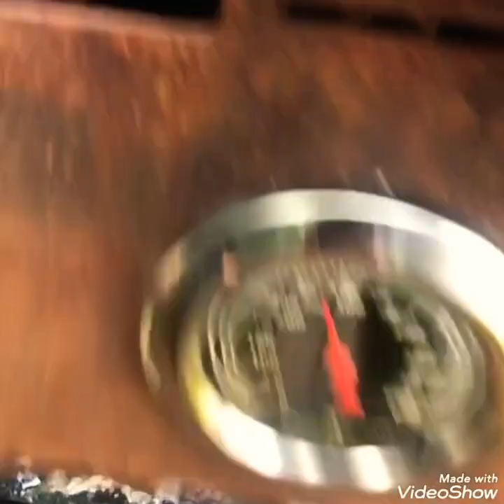افكار لشهر رمضان مخبوزات ومعجنات محلاة ومالحة اصابع الجبنه والسمسم اللذيذة ف دقيقتين